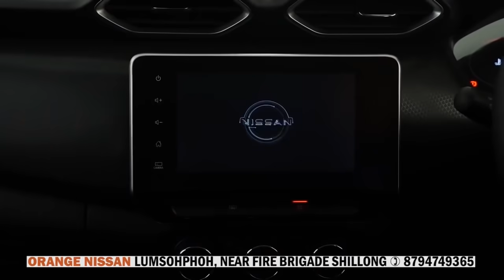NGI LA WENG ÏA KI SOH KIBA PYNPYUT ÏA KA THIAR JONG NGI: AMPAREEN